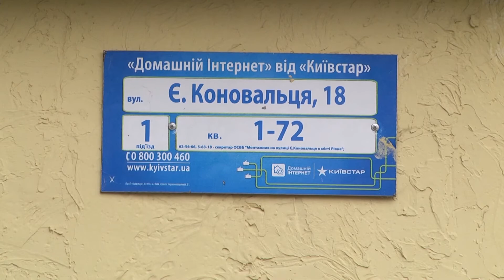Як виглядає 20-літній довгобуд після утворення ОСББ?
У Рівному  будинок на вулиці Євгена Коновальця, 18 - 20 років не мав дитячого майданчика. Проте голова правління спільними зусиллями із жителями багатоповерхівки змогли привести будинок і територію у належний стан. І на цьому не зупиняються. Тож який зараз вигляд має 20-літній довгобуд, дивіться у сюжеті.